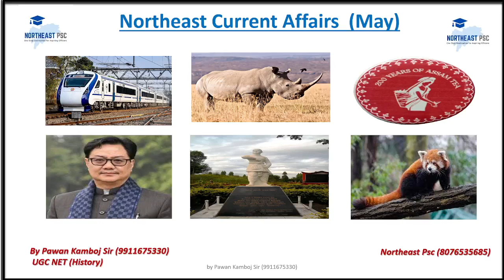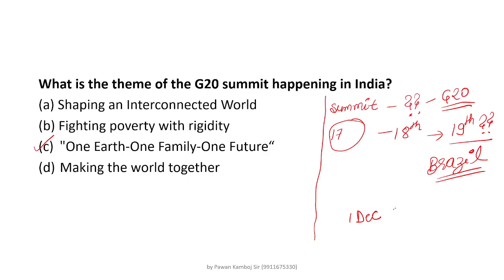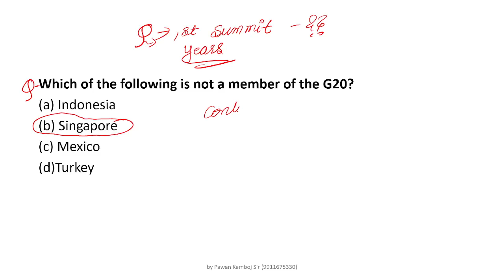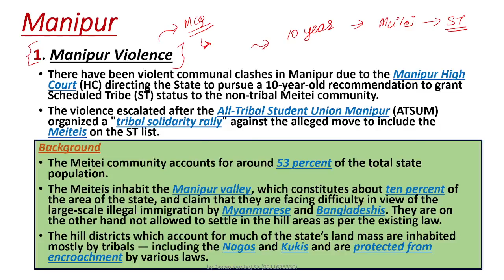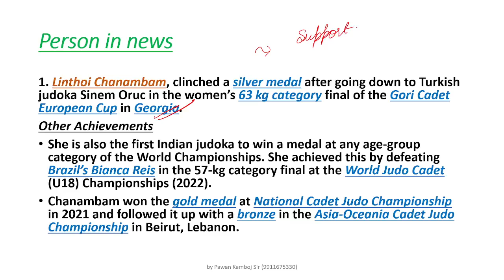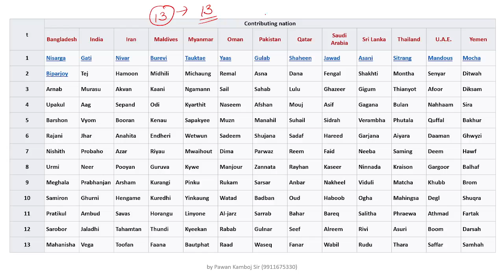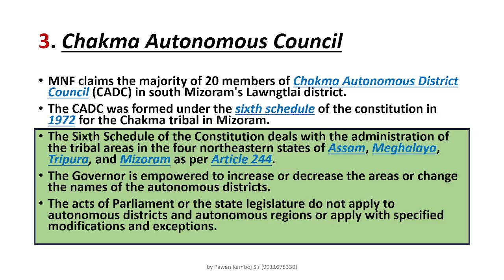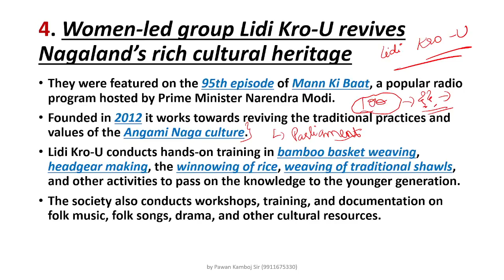L8 MAY 2023 NORTHEAST CURRENT AFFAIRS I by Pawan Sir